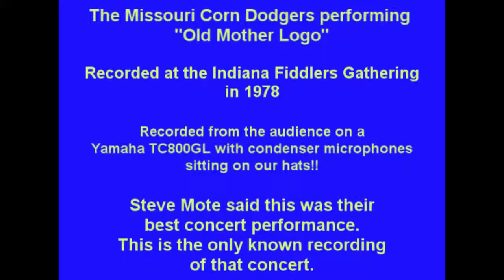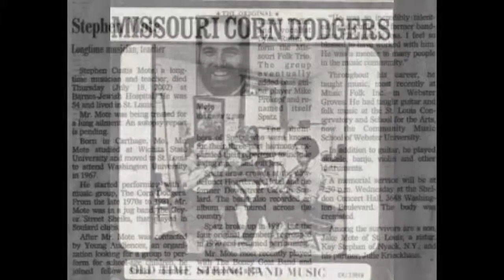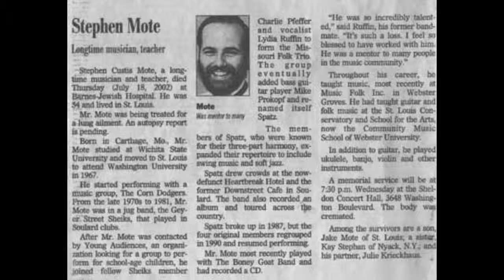Missouri Corn Dodgers Old Mother Logo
This is a historic recording of the Missouri Corn Dodgers performing at the Indiana Fiddlers Gathering in 1978.  This is a Missouri fiddle tune learned from Uncle Bunk Williams, and old fiddler from Reynolds County, MO.  This tune never became widespread because the lyrics were off-color.  This is a bawdlerized version of the song.

The audio of this video is 320kbs for concert quality.

Steve Mote told me shortly before he passed away that this was the best concert they every played.  This is the only known recording of the concert and released from my private collection for historical archival purposes.

To get the recording, we sat out in the audience with me in the middle running my trusty Yamaha TC800GL portable dolby recorder. Two friends sat some distance on either sid, with condenser mikes perched on their hats.  We got a nearly perfect recording for all to enjoy.